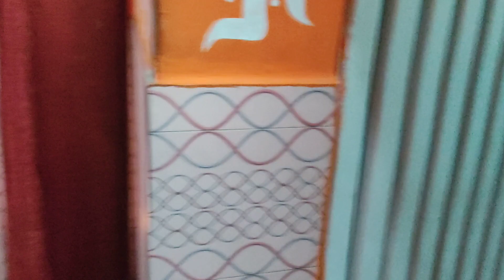Sandhya aarti kanjak Devi ji ki 16 Feb 2024